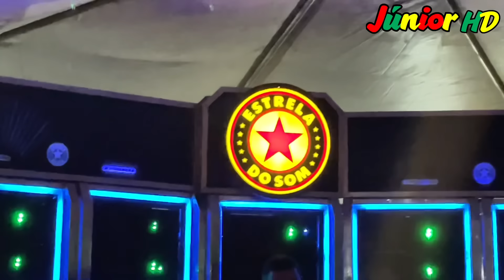TRADICIONAL FESTEJO DE SÃO GONÇALO FAZENDA NOVA CAJAPIÓ ESTRELA DO SOM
✨🌟DEMOLIDORA DO ESPAÇO ABERTO PASSANDO BONITO EM FAZENDA NOVA CAJAPIÓ

FESTJO DE SÃO GONÇALO 🎊